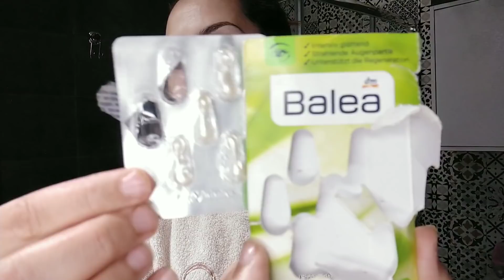اكثر من 11 العام ديال العشرة والولف ولكن قررت نمشي . قرار صعيب 😢